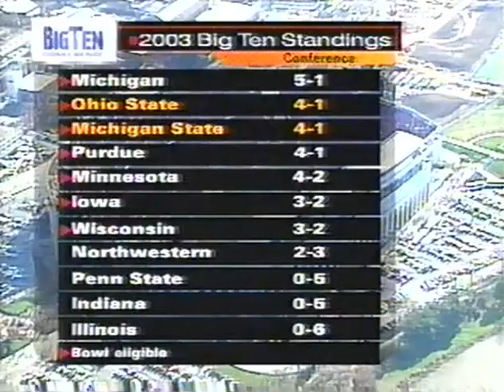2003 #14 Michigan State @ #7 Ohio State No Huddle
Requested awhile back and recently found I did have it on vhs

2003 #14 Michigan State Spartans @ #7 Ohio State Buckeyes